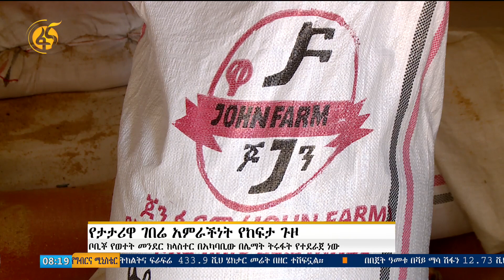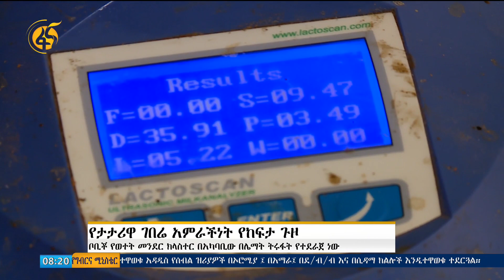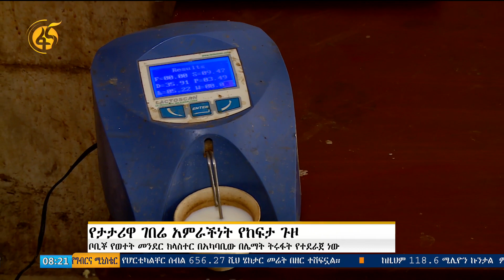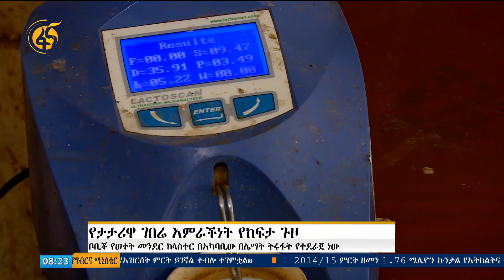የታታሪዋ ገበሬ የከፍታ ጉዞ